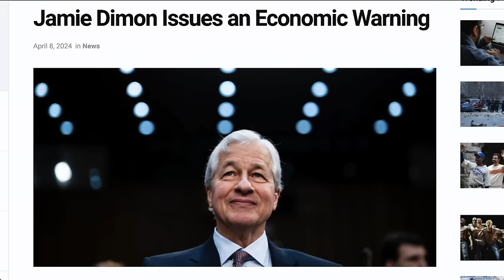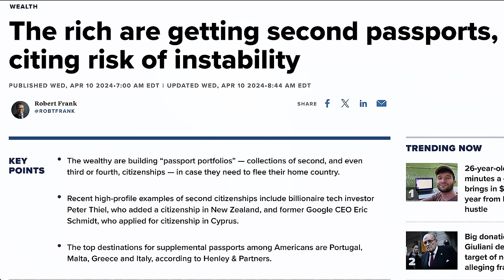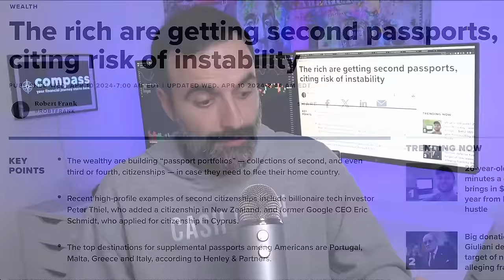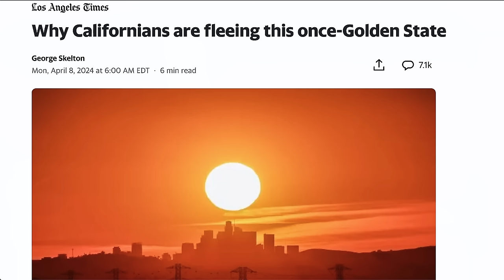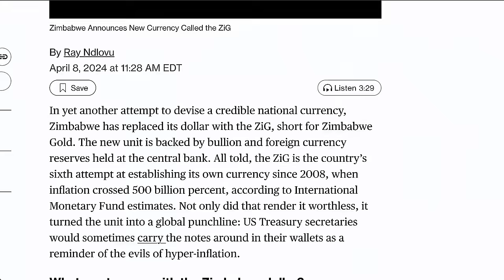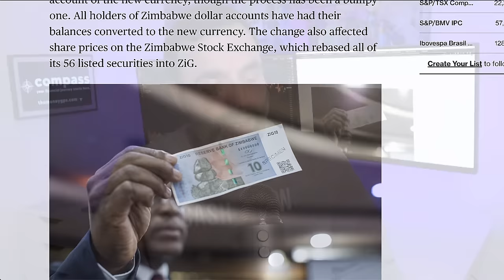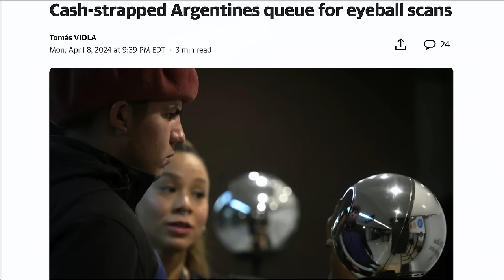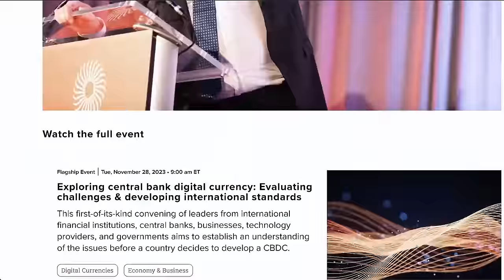How They'll Force You To Accept the CBDC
Why Wait?